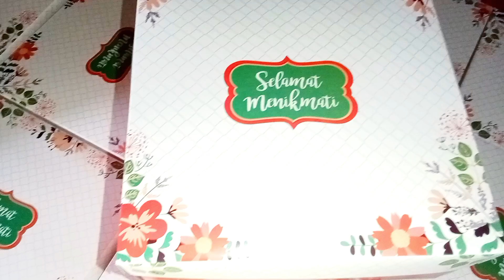Seperti Ini Nasi Kotak Harga Rp 27.000, Pas Banget buat Hajatan...